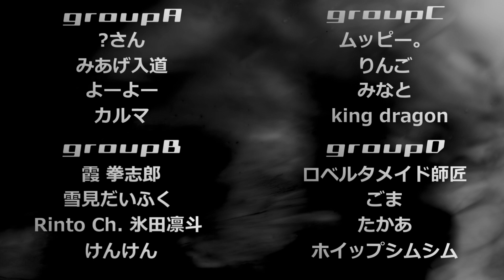TMJC Season1 Round3 ファーストステージ組み合わせ抽選会